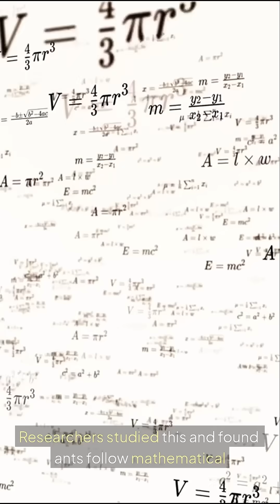Army Ants Build Living Bridges 😳 | Nature’s Real-Life Engineers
Army ants use their bodies as living bridges — calculating the most efficient paths for millions of colony members. These blind insects perform real-time optimization, creating structures that move and reshape themselves. Nature’s ultimate swarm intelligence at work.